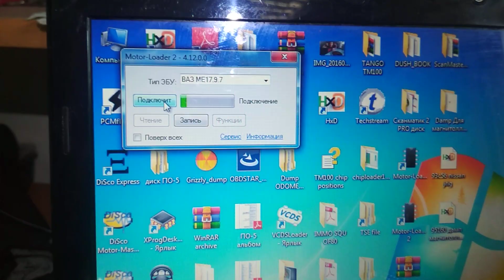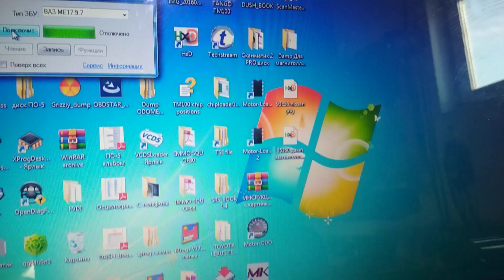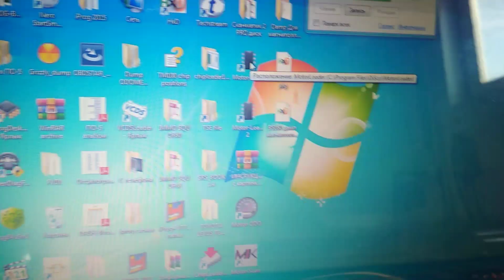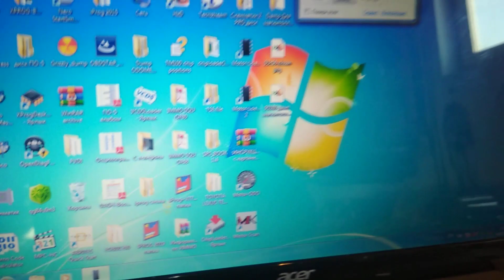Scan Master Can v2 подключение ME17.9.7 (без доработки) г.Тюмень